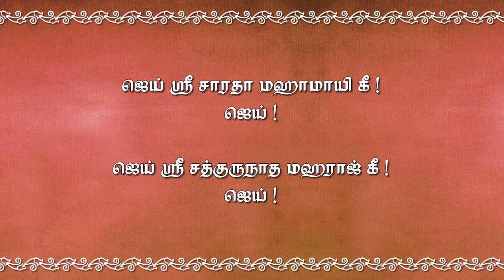கற்பக விருக்ஷம் | தினசரி தியானம் 19th January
விளக்குபவர்:-

திருவண்ணாமலை.